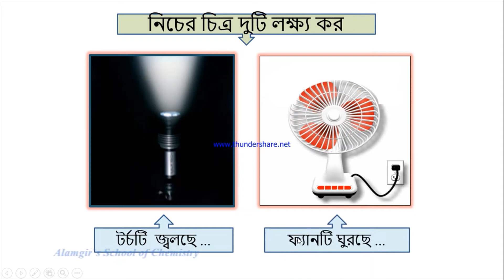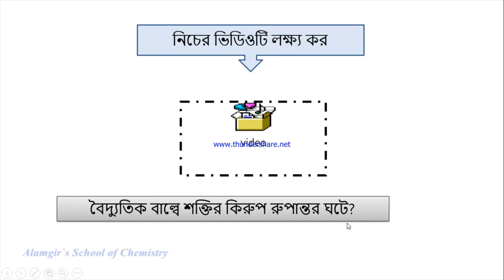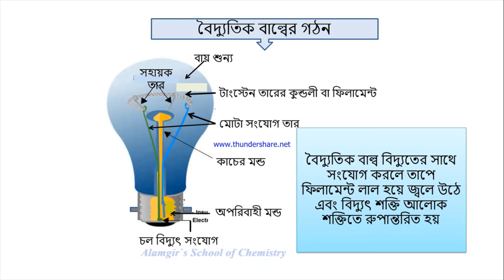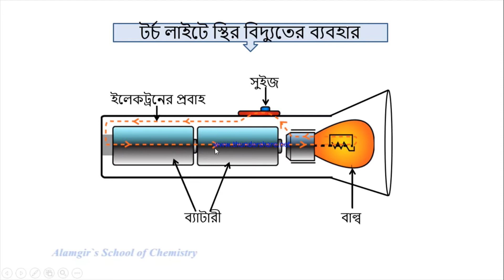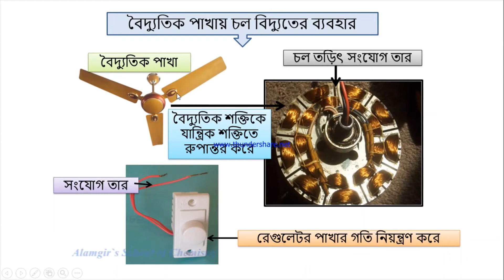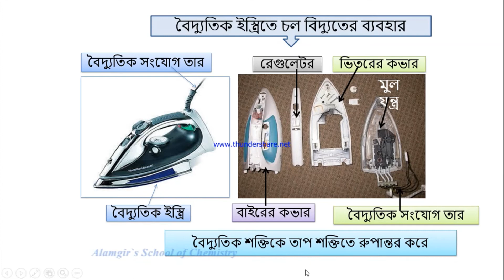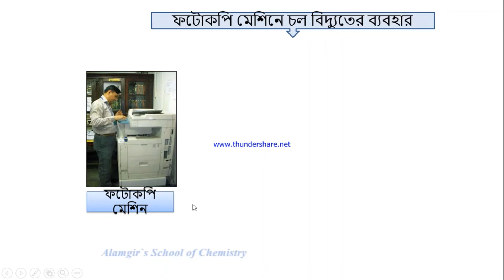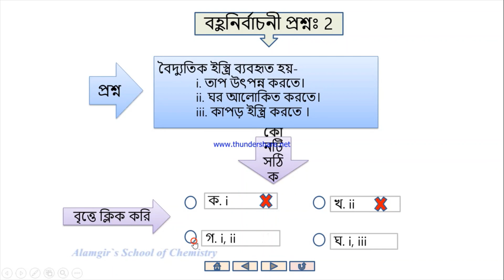৭ম শ্রেণি,১০ম অধ্যায়,বিদ্যুতের ব্যবহার